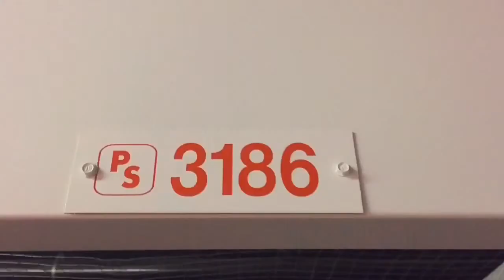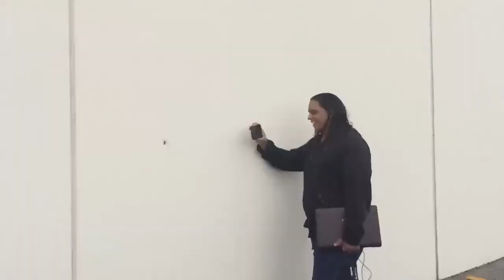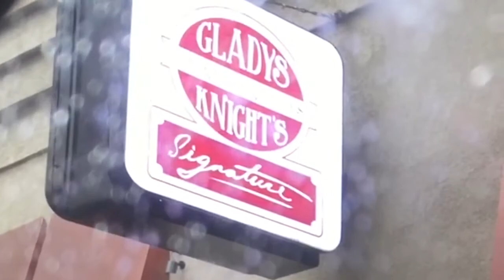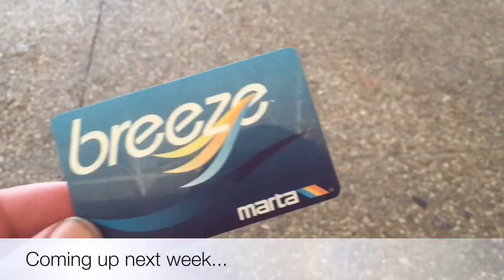Welcome to Atlanta:Red Roof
The manager of Red Roof Inn gives Danny and i not one but two horrible rooms to sleep in, one of which doesn't  even have a smoke detector, and his response is that he does not even care. Not only does he not give us our money back but wont give us even an apology for the shitty service we were provided. Oh, and I still don't have a place to live yet and Danny leaves tomorrow!!!

Otis Mcdonald
Doug Maxwell
Josh Kirsch
RW Smith